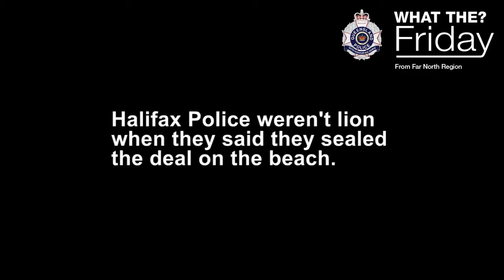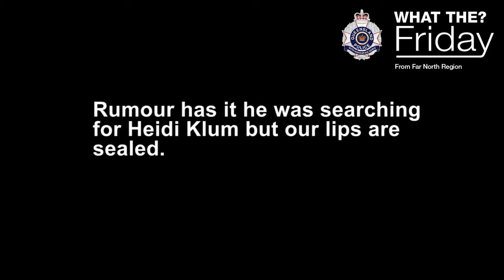What the? Friday: Signed, sealed, delivered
What The? Friday

Highlighting some of the bizarre things our officers see like...

Halifax Police weren't lion when they said they sealed the deal on the beach. This two-officer station saw one of the sealiest things they've ever seen when this G.I. Joe went barking mad and marooned himself.

Police had to secure the scene because while furry and cute, his bite can be much worse than his bark.

Rumour has it he was searching for Heidi Klum but our lips are sealed.